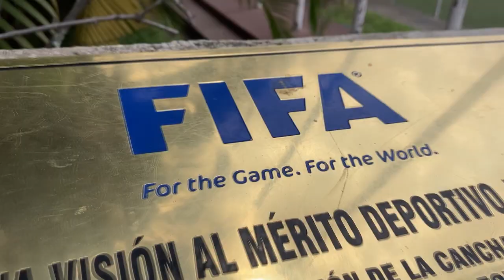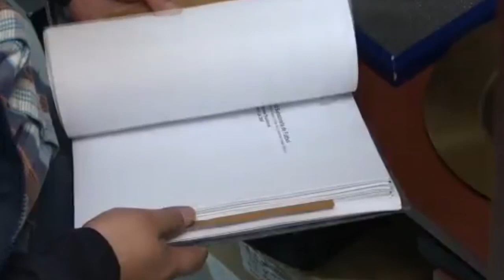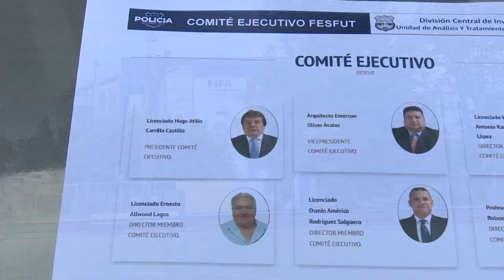Comisión normalizadora se retira de la Fesfut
La comisión normalizadora nombrada para verificar la problemática en la Federación Salvadoreña de Fútbol ya se retiró.